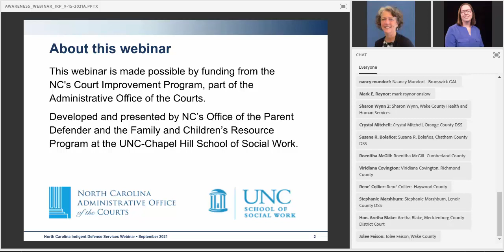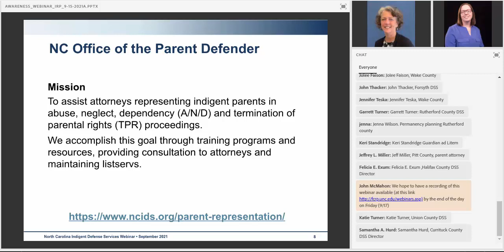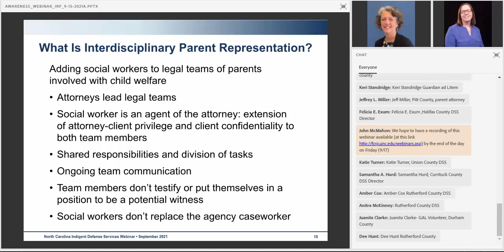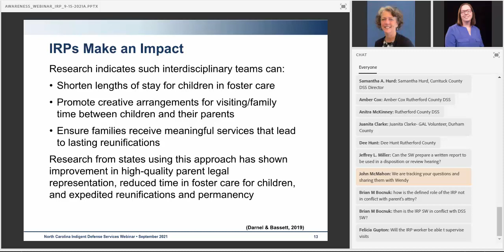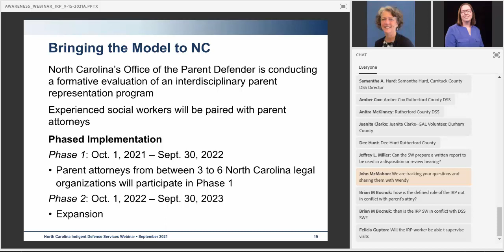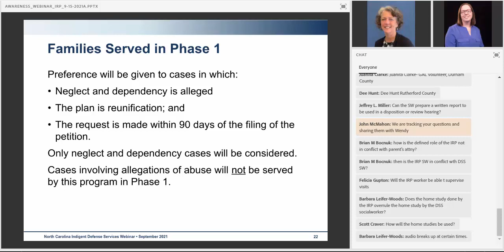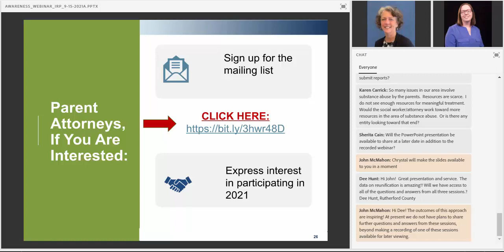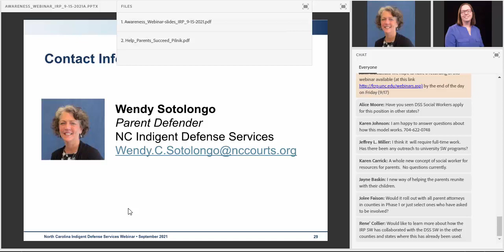Introduction to North Carolina's Interdisciplinary Representation Program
Courts make life-changing decisions about children and families involved with child welfare. Effective parent representation and legal advocacy in these cases is vital. To enhance the quality of parent representation in our state, NC’s Office of the Parent Defender is launching an Interdisciplinary Representation Program (IRP). In the IRP, experienced social workers will be paired with parent attorneys to improve outcomes for parents involved with child welfare services. This 60-minute webinar explains why and how this proven approach is being brought to North Carolina.

(Event Date: Sept. 15, 2021, 3 p.m.)

Presenter:

Wendy Sotolongo, JD, Parent Defender at NC Indigent Defense Services.